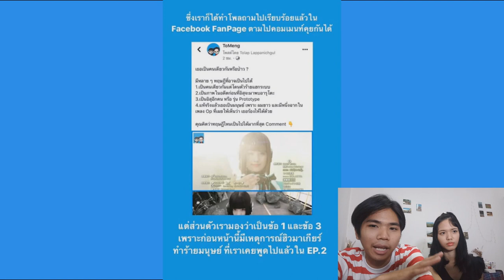เผยปมปริศนาที่น่าตกใจของน้อง AI !! วิเคราะห์เพลงเปิดคาเมนไรเดอร์ ซีโร่วัน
➤ Instagram พี่มีนา : 25mena
➤ Instagram พี่เม้งสุดหล่อ : tolap_meng